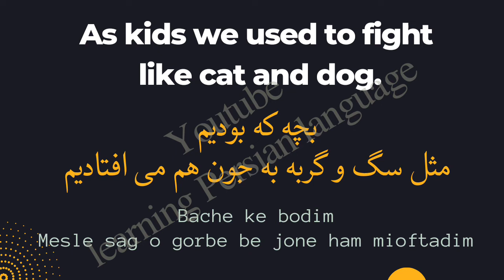fight like cat and dog in farsi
00:00 fight like cat and dog
00:12 example